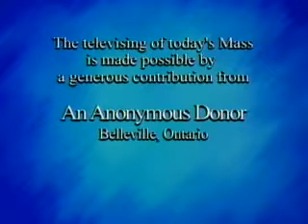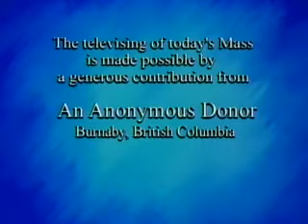Daily Mass 4/4 Wednesday 27 August 2008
Fr. Amaral celebrates the entire Daily Mass in 4 parts, from the English-speaking Catholic Bishops of Canada and St. Basil's Church in Toronto.